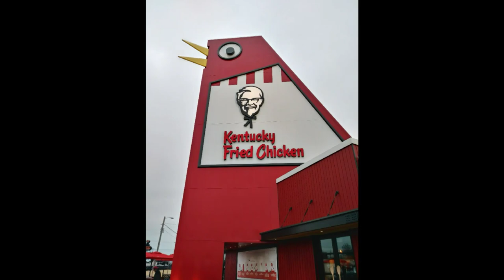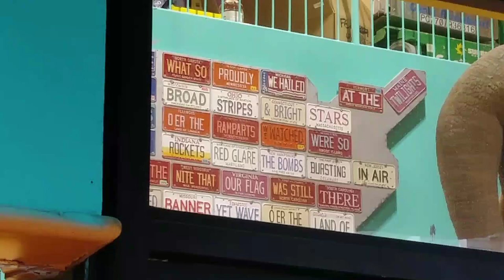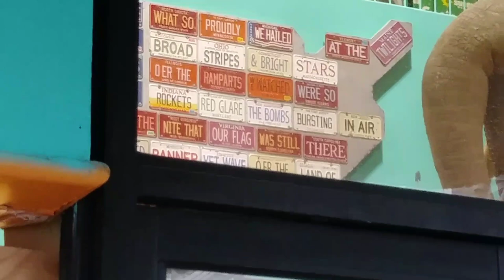Gatlinburg is for the Dogs